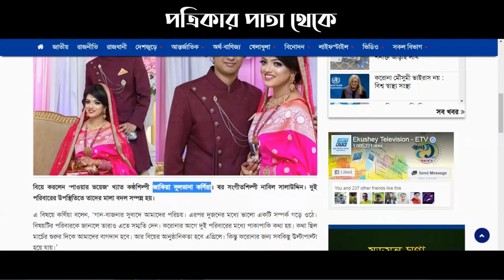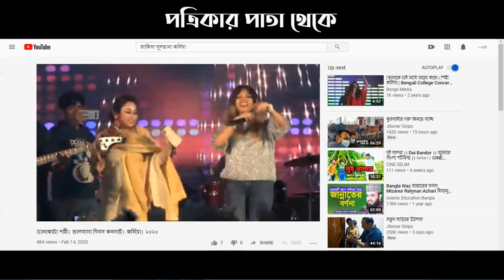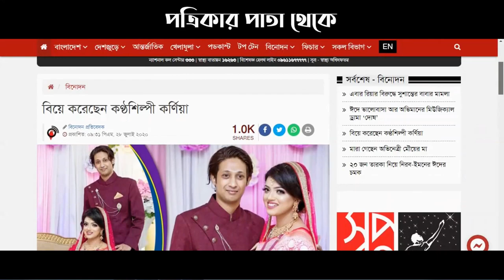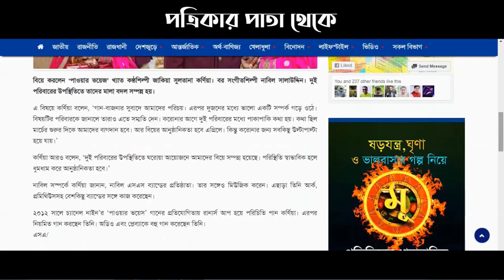বিয়ে করলেন গায়িকা কর্ণিয়া || Singer Kornia Marriage.